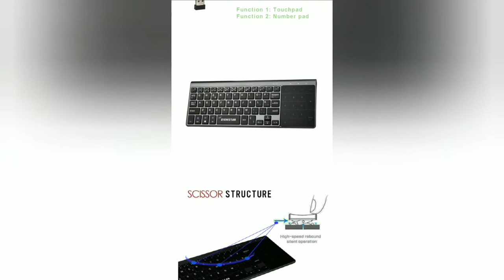wireless keyboard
Zienstar 2.4G Wireless Mini Keyboard with Touchpad and Numpad for Windows PC, Laptop, Ios pad, Smart TV, HTPC IPTV, Android Box.

Brand Name: ZIENSTAR.
Style: Slim, Multimedia, Multifunctional Keyboard, Numeric Keyboard.
Interface Type: USB.
Full Size keyboard: No.
Model Number: E34.
Keyboard Standard: Mini Keyboard.
Type: 2.4Ghz Wireless.
Operation Style: Membrane.
Package: Yes.
Wrist Support: No.
Application: Desktop, Laptop.
Language: English.
Touchpad: Support.
Interface: 2.4G wireless USB dongle.
Battery: 2*AAA battery (not included).
Size: 258*98*15 mm.
Product Weight: 130g.
Color: Grey.
Numpad: Support.

Zienstar 2.4G Wireless Mini Keyboard with Touchpad and Numpad  for Windows PC,Laptop,Ios pad,Smart TV,HTPC IPTV,Android Box,Russian,Spanish ,English Letters

Features:

Built-in English/Russia/Spanish  keyboard, easy operation. Great for  input and learning.
PC reomte for home entertainment, multi-media education, training, conference, presentation controlled with
computer.

2.4GHz wireless connection, big size touchpad
Come with most of the functions of mouse and keyboard but with standard  body, make your job "portable".
Support for HTPC, PC with for windows operating system, for mac, linux (Debian-3.1, Redhat-9.0 Ubuntu-8.10
Fedora-7.0 tested), ps3, xbox360 and android device.

Specifications:

Voltage: 3.3V.
Operating current: more 50mA.
Frequency: 2.4GHz.
Transmission distance: up to 10 meters.
Battery: 2*AAA battery (not indluced).
Item weight: 200 g.
Item size: 258*98*15 MM ( L * W * H ).

Package list:
1 * wireless keyboard with touchpad (Numpad).
1 * USB  Receiver.
1 * Instruction (English).
1* Brown box.